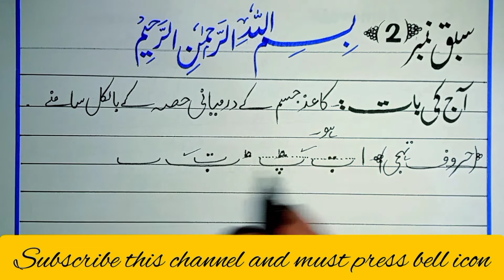how to write perfect Urdu alphabet letters | handwriting tips | improving Urdu handwriting lesson 2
Dear students, in this tutorial you can learn to practice tha basic shapes of Urdu alphabet letters
اس وڈیو میں اپ اپنی اردو لکھائی کو بہترین بنانے کے لیے اردو کے بنیادی از ه حرف تہجی سیکھیں گے
Topic:
1. how to write Urdu alphabet letters
2. how to improve Urdu handwriting
3. best Urdu handwriting tips
4. improve Urdu writing lesson 2

Links:
previous lesson 👇